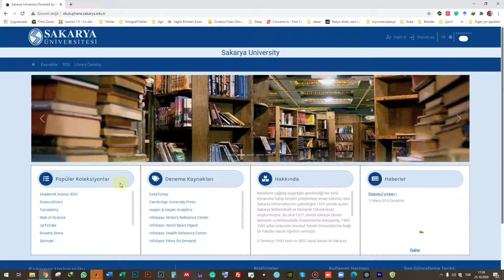1 Seri Tanıtımı 1/2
Üniversite kütüphane kaynaklarının kullanımları hakkında bir eğitim serisi olacaktır.